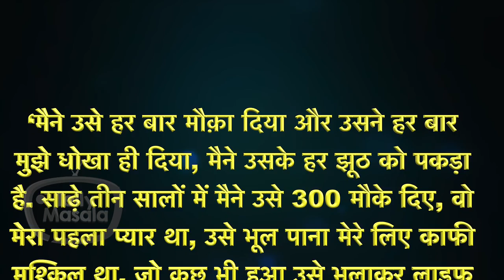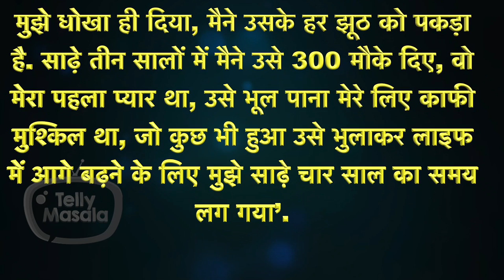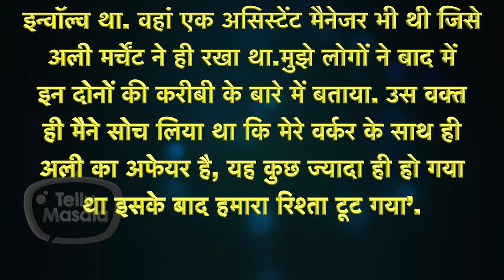Shocking! Sara Caught Ex-Husband Ali Cheating On Her With Spa Worker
Sara Khan's ex-husband Ali Mercchant recently entered the reality show Lock Upp as a wild card contestant and now Sara revealed that she caught Ali red handed cheating on her. Watch the video to know more